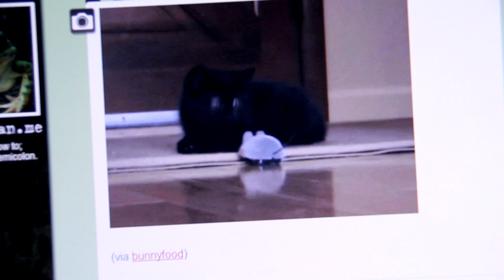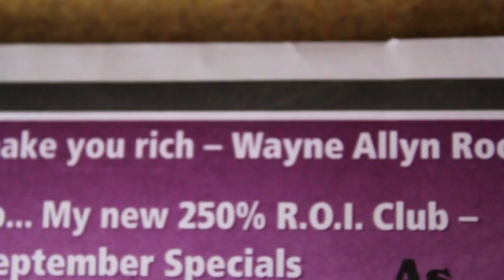How I Became A Billionaire Overnight // Kaleb Nation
Becoming a billionaire overnight is simple. You simply need to wait for your Billionaire Hogwarts Letter. ** FOLLOW ME ** MORE PHOTOS

Felicia Day is not my ex-girlfriend. That was a LOL.

"Kaleb Nation" KalebNation How I Became A Billionaire Overnight Millionaire Money Funny "Alexa Losey" "Ashley Greene" "Felicia Day" "Derek Bloom" "NikkiNHollywood" "Caitlin Beadles" "Rachel Fox" Avery "Megan & Liz" "Lindsey Stirling" Instagram Photos "Billionaire Hogwarts Letter" "Hogwarts Letter" Hollywood Reality TV YA Authors Author Books Jellyrox